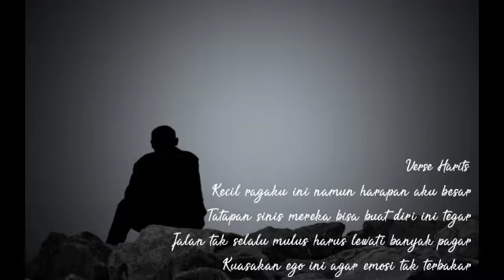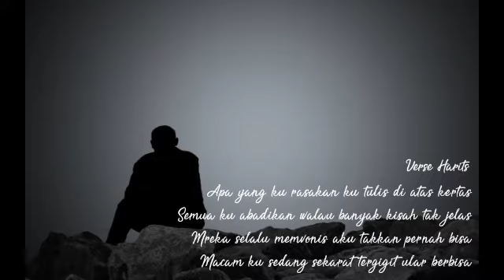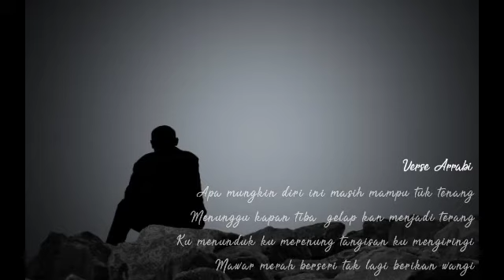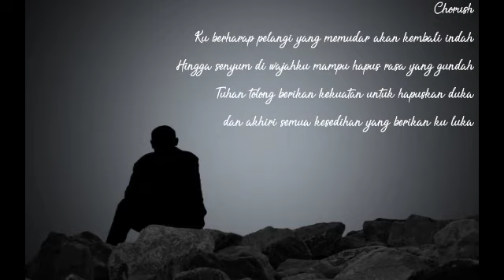Arrabi_Brreehh - Life Is Not Easy ft Harits Mcf // Official Video Lyric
eemmmmm...

Mix&Mas : Arrabi_Brreehh
Editing : Arrabi_:Brreehh

Thank you for Harits Mcf

Selamat menikmati